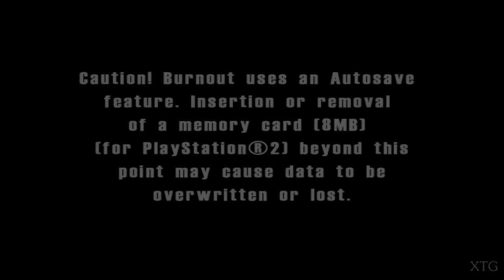[#1] Burnout PS2 Gameplay HD (PCSX2)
Burnout PS2 Gameplay
Release Date: 1 November 2001
Platforms: PlayStation 2, Xbox, GameCube